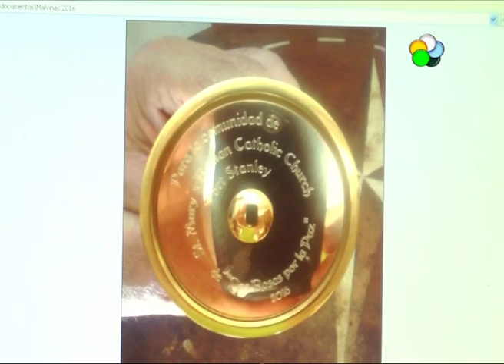Roca: el padre Vicente y su visita a Malvinas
NOTA AL PADRE VICENTE MARTINEZ TORRENS por su regreso a la argentina luego de su visita a islas Malvinas, recorre con nosotros su viaje en fotografías y nos cuenta además de las peripecias del viaje como se tomó desde las islas la resolución de la ONU.